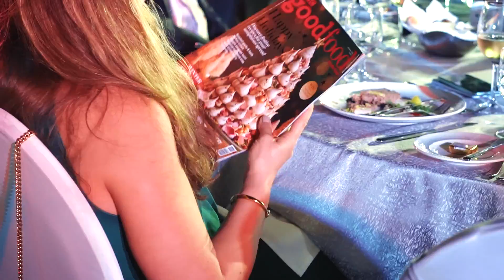An inside look at The BBC Good Food Middle East Magazine Awards 2022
The BBC Good Food Middle East Magazine Awards 2022 gala ceremony took place on December 8 at The Ritz Carlton, Dubai, where chefs, restauranteurs and hoteliers gathered for a special night to celebrate the region’s stellar culinary achievements. The BBCGFMEMAWARDS 2022 comprised 50+ categories, where you, our readers voted for your favourite brands.

Check out the complete list of winners at the BBC Good Food Middle East Magazine Awards 2022